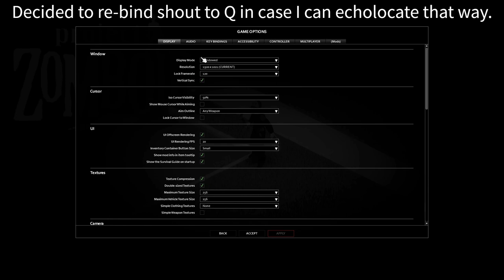Project Zomboid Blind Survival - Ep. 1, Nature's Call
Modlist: All of KI5's car mods, 4 color BIC pen, Albuterol Inhaler, Basements, Basic Bushcraft, Braven's Utilities, Brita's Weapon Pack(prob doesn't work), Canteens and Bottles, Common Sense, Commonwealth Armor, Draw On The Map, Energy Drinks, Improvised Silencers by Maxwell218, Hand Crank Flashlights, Generator Time Remaining, "Kit de Costura Real", Known and Collected, "Lockpicking, Just. Lockpicking.", Maintenance Improves Repair, Noir's Rifle Slings, Pump Pury, RV Interior (with vanilla addon), Rain Wash,  Read While Walking, Reload All Magazines, Rename Containers, Reorder Containers, Reorder The Hotbar, Rideable Trucks, Rope Climbing & Jumping, Skizot's Garbage Truck, TED BEER's Player Skin Retexture(all 3 of them), Visible Holster, You Drive I Sleep, Bow And Arrow, "Containers!", Dash Roamer(with RV interior patch), Hank B Fuel Tank, Improved Spears, It's a Dog's World, Map Symbol Size Slider, Nail Bomb(live), New Flashlight Animation, Plain Moodles, Scrap Armor(new version), The Workshop(new version), Scrap Guns(new version), ScrapKatana, UVTrainAiming, Visible Generators and Corpses, #2 Pack ZIL-130, Bushcraft Gear - Tools, Cat's Reading Mod, Faster Hood Opening, "Filibuster Rhyme's Used Cars!", Firearms B41, Fuel Side Indicator, Hypothermia Kills, More Traits, Out The Window, Search Containers, Simple UI API, Spongie's Clothing, Spongie's Clothing Sweater Hide Fix, Spray Paint Mod (new version), "blindcoders utility functions.", The Only Cure, They Knew, Lifestyle: Hobbies, Time-Period Accurate Music, True Music, Tsar's Common Library, True Actions, Blind Trait Mod

Holy fuck that's a lot of mods.